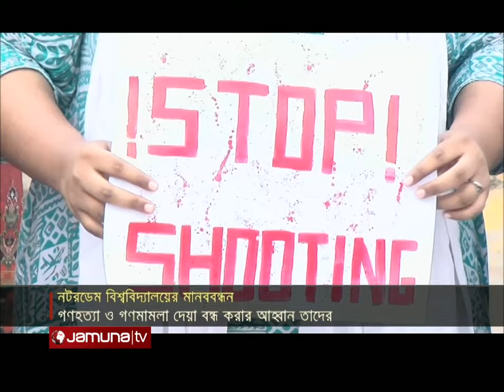অসহযোগ আন্দোলনের সমর্থনে নটরডেমের শিক্ষার্থীদের মানববন্ধন | Notoredame Protest | Jamuna TV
সর্বাত্মক অসহযোগ আন্দোলনে সমর্থন দিয়ে মানবন্ধন করে নটরডেম বিশ্ববিদ্যালয়ের শিক্ষার্থীরা। সকালে নটরডেম বিশ্ববিদ্যালয়ের সামনে শিক্ষার্থীরা জড়ো হয়। তারা বলেন, শিক্ষার্থীদের উপর হামলা ও মামলার জবাব দিতে হবে। শিক্ষার্থীরা আরও দাবি করে, শিক্ষার্থীরা মেধাবী তারা সংঘাত চায় না। শান্তিপূর্ণ বাংলাদেশ গড়তে চায়।

Address:
Bangladesh.